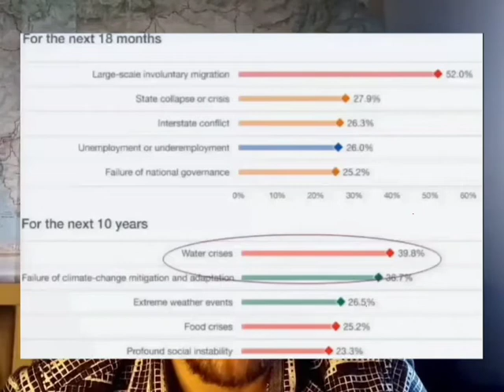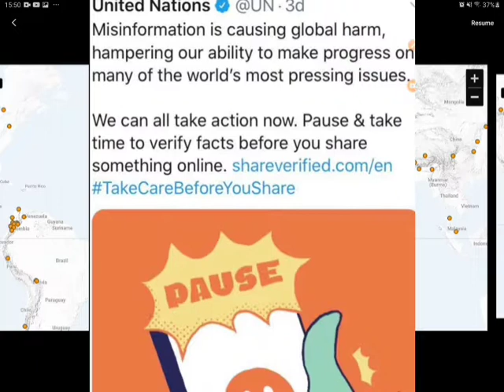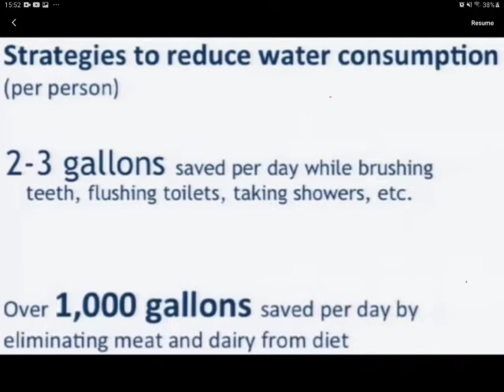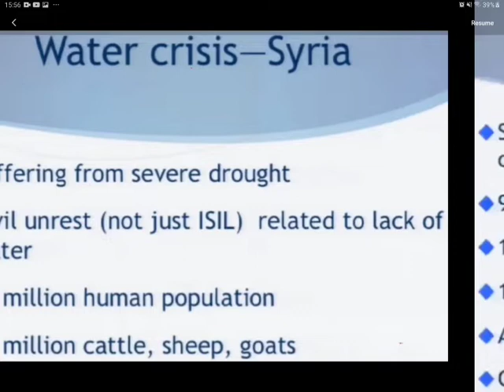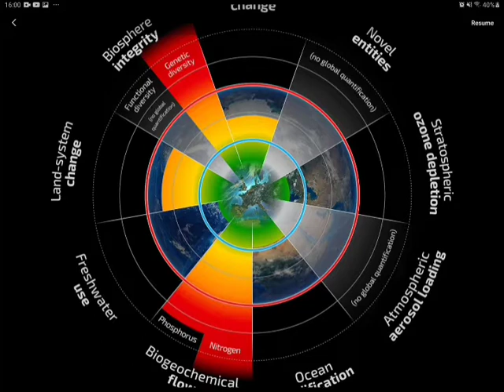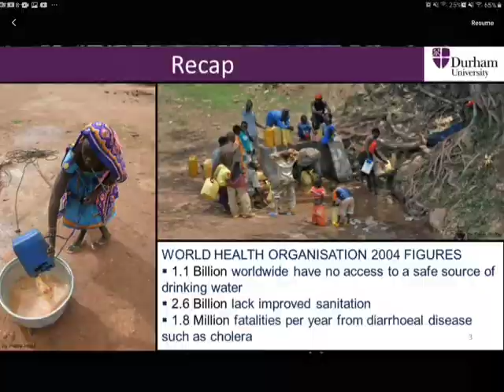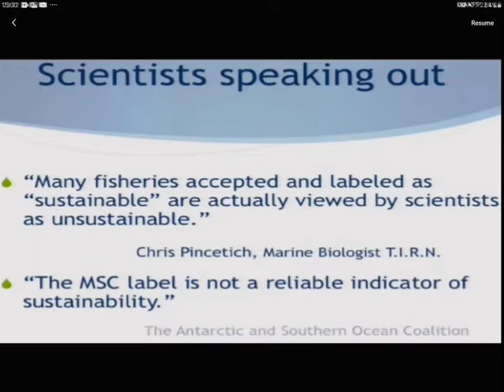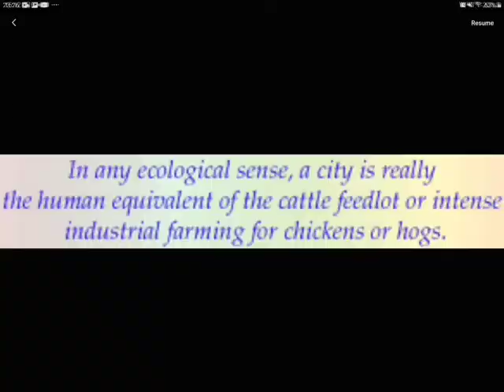Point of No Return. U.N. #1 critical global issue. Water Scarcity for 4 billion humans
00:00 Water; weaponisation, footprint, pollution to solution. Warnings from Oppenlander, Hoekstra and Rees. United Nations and World Economic Forum.
01:50 WARter weaponisation: CN, IN, US, YE, UA, ML, ET.
04:40 Animal exploit of water footprints: Cali, MN, SY, PK.
08:20 Pollution: US.
09:00 Solution: PL, DE, IT, SG. then Aryan Y Hoekstra.
10:20 amazon, borneo. then US, VN, CN.
11:08 CN then desalination
12:50 cholera
13:27 Arab Emirates then ice stupa, sustain, know, do, link.
14:04 brain dirtying, politics.
17:03 US. and PE solution. Fog harvest CL, ER, GT, MA, NA, NP.
18:00 textile.
18:35 cradle to grave, satellites.

If you liked the binge and is worth 1 euro, you can donate